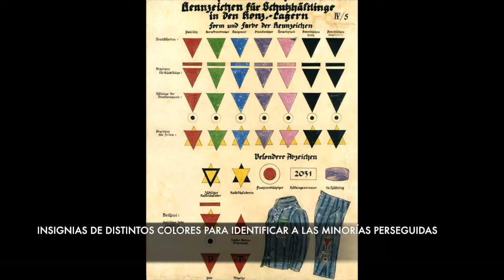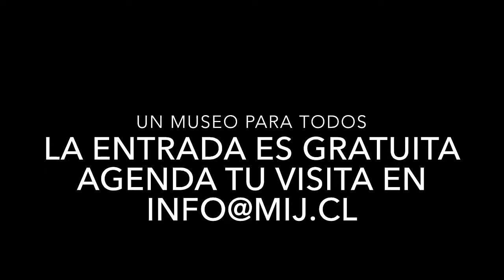VISITA FUNDACIÓN IGUALES